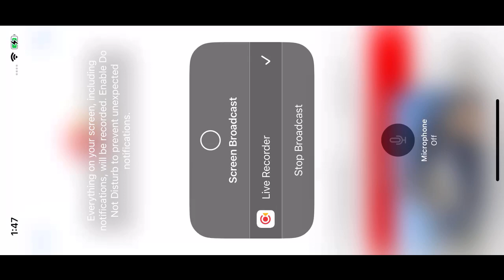West End Bald Eagles 9/23/22 15:37